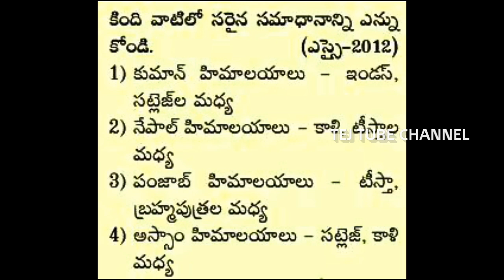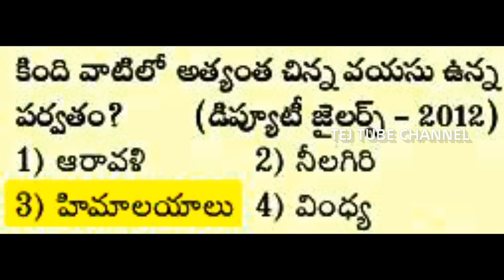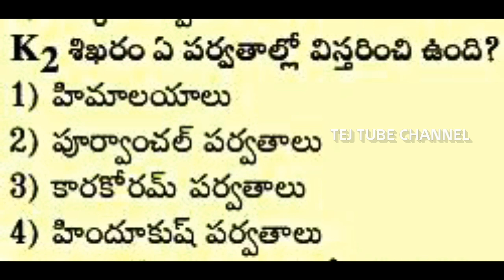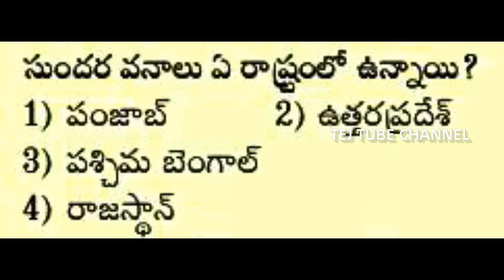GENERAL STUDIES GEOGRAPHY